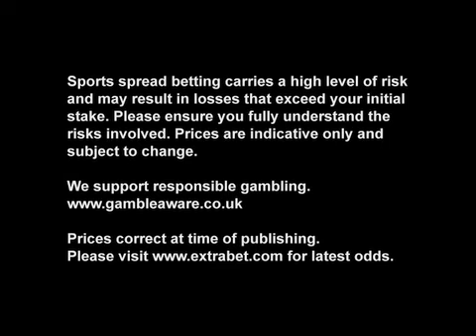Premier League: The Race for 4th place between Tottenham, Manchester City, & Aston Villa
Both Spurs and Man City face tough away ties as they go and try and secure a Champions League spot next season. Chris Shillington, Head of Pr at extrabet, previews their matches this weekend.